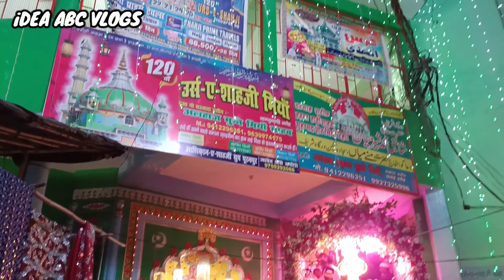120 उर्स-ए-शाहजी मियां | 120 Urs e Shahji Miyan | Urs e Shahji Miyan 120 kul Shareef | pilibhit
120 उर्स-ए-शाहजी मियां | 120 Urs e Shahji Miyan | Urs e Shahji Miyan 120 kul Shareef | pilibhit